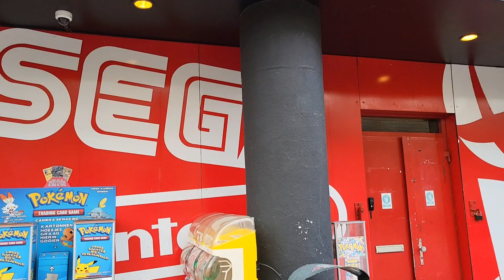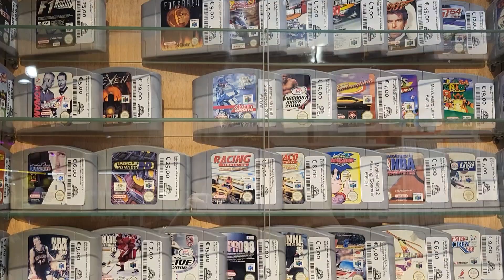Sfeerbeeld: Gameshop Twente 03-03-2024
Korte sfeervideo. Kom hier al vele jaren, mooie zaak. :)

Gameshop Twente
Van Loenshof 2
7511 HG Enschede